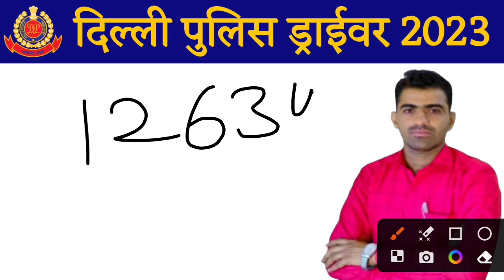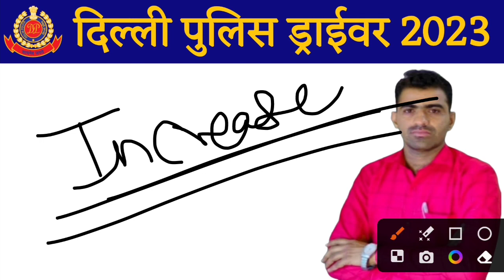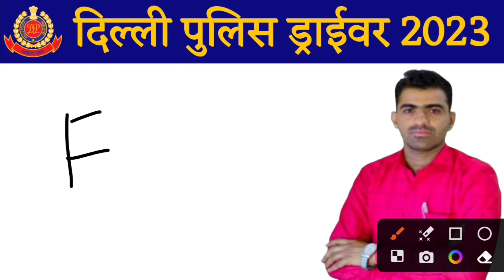Total कितने पास? // Delhi Police Driver Recruitment 2023 // Post Increase Notice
🏆ITBP, High Court, AIIMS & All Other Driver Free Course

ITBP & ऑल इण्डिया ड्राईवर भर्तियों के लिए Free कोर्स लिंक एक्टिवेट कर दिया गया है सभी साथी देख लीजिए

L Parking
H Parking
T Parking
Zigzag Parking
8 Parking
Daily Ramp
Daily Long Drive की सुविधा है
🚔🚘फीस

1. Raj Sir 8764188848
2. Kesh ji Sir For Any Help 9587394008

✅Course Information
1. 20 Days, 10000/-
2. 15 Days, 8500
3. 10 Days,  6000
4. 5 Days, 3000
5. 1 Days 800
6. 30 Days 14000